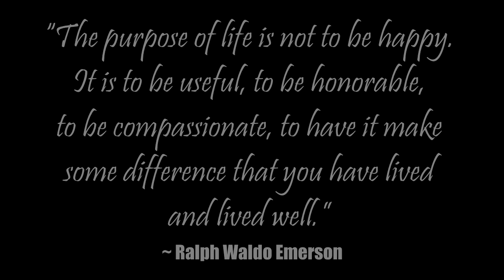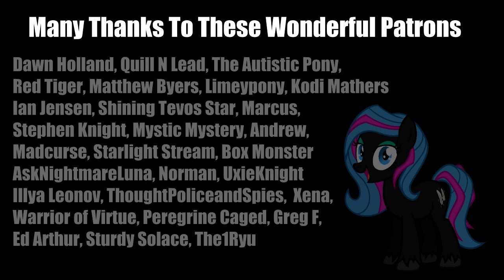Pony Tales [MLP Fanfic Readings] ‘Tourniquet’ by totallynotabrony (darkfic)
Thiiiiis fic is pretty short. Please be warned. Lots of end blurb updates today.

Summary: Something terrible has happened to you.

Please leave feedback in the comments below. I promise to read every single one. If you have something you'd like me to read, pop that in the comments too and I'll take a look. I can’t promise I will do a dramatic reading of all suggestions, but I will at least consider everything.

The beautiful art of my ponysona used in the intro were created by TaserTail, CeeHoff, FinishLine, Aise, Law44444, Aisu-Isme and Matty4z.

And if anyone feels like checking out my own fanfic it can be found on Fanfiction.net for non-pony stuff and Fimfiction.net for pony goodness.